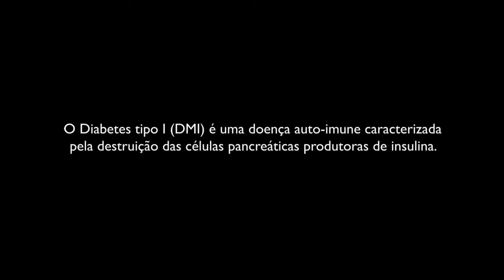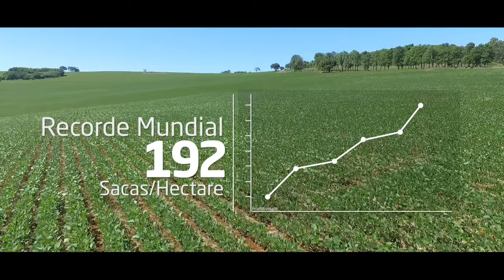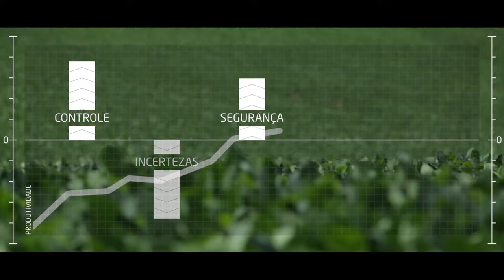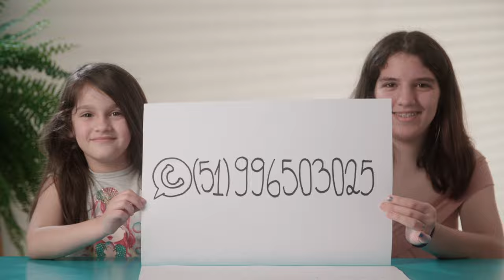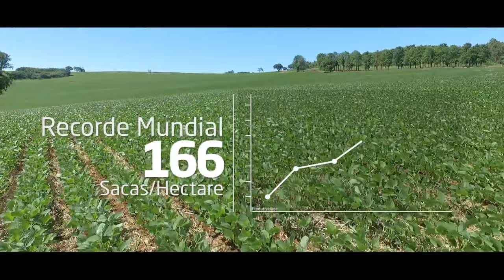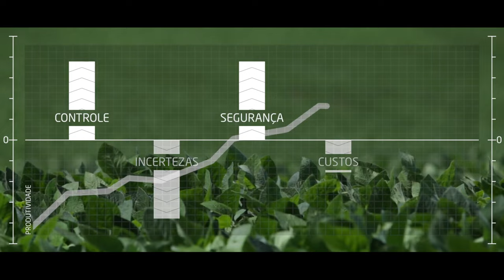Paludo Charity Race | NASCAR Xfinity [iRacing] COTA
Dia de homenagear Miguel Paludo, que no dia 22 vai enfrentar este desafio, mas real, com o possante da NASCAR Xfinity Series na pista de COTA. Dia de ajudar as crianças do ICD que contam com sua contribuição. Venha para esse momento de confraternização do automobilismo virtual do Brasil!